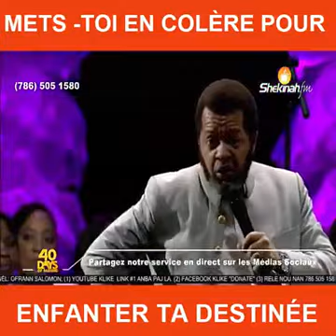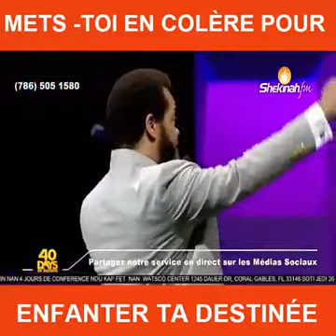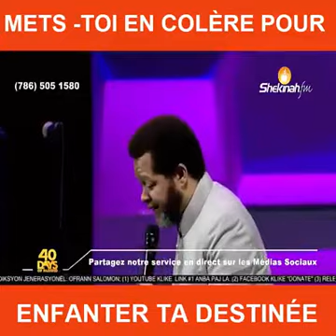PASTEUR MARCELLO TUNASI || METS TOI EN COLÈRE POUR ENFANTER TA DESTINÉE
pastmacello# # fr_almando#